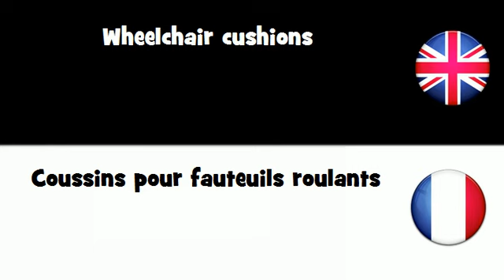APPRENDRE L'ANGLAIS = Coussins pour fauteuils roulants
frenchwithvincent APPRENDRE L'ANGLAIS = Coussins pour fauteuils roulants